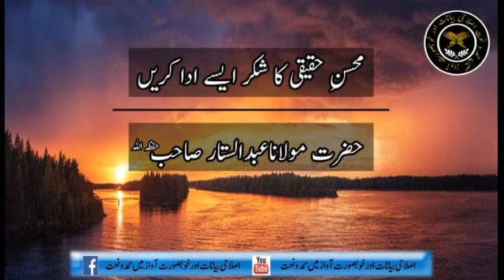محسنِ حقیقی کا شکر ایسے ادا کریں